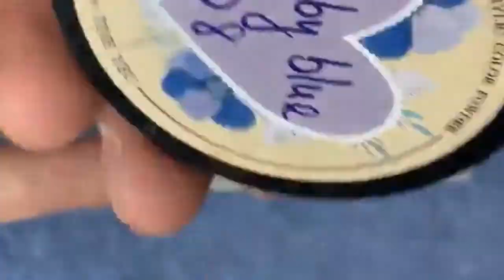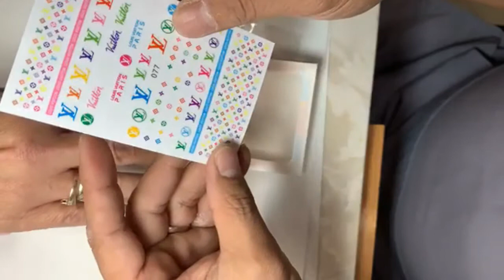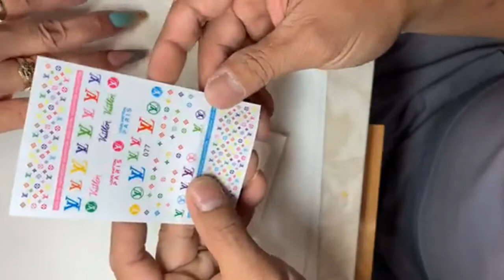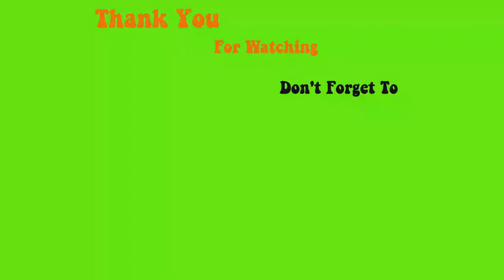Chia sẻ Đắp Ombre và Cắt V Shape design Đá Rắc đơn giản - Tinh Yeu Nails